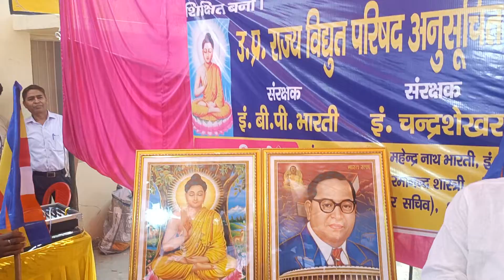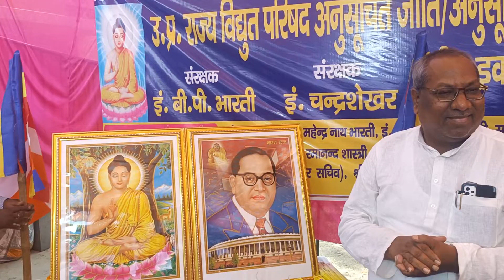डॉक्टर संजय निषाद ने अंबेडकर जयंती की दी शुभकामनाएं